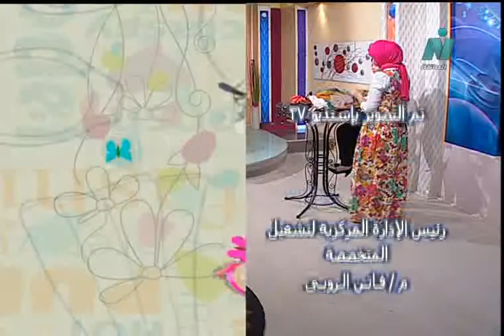لفات طرح للمحجبات - اروع لفات طرح